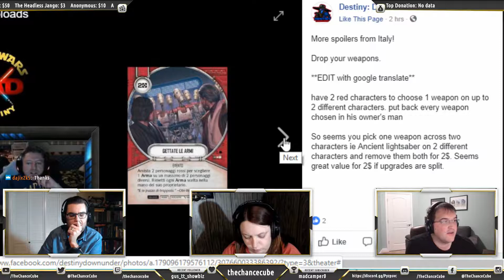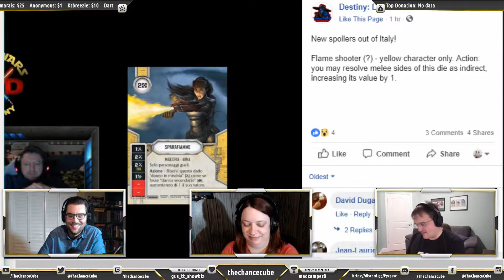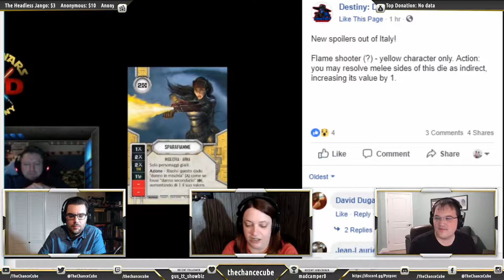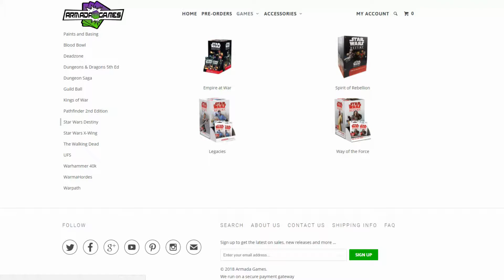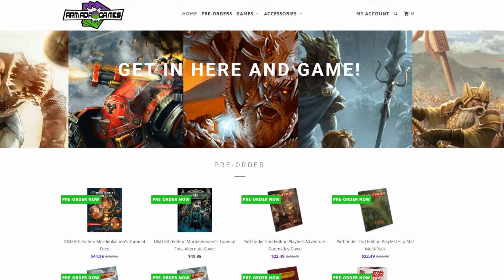Episode CVI: Driving Engagement Between Events | The Chance Cube Podcast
The Chance Cube Podcast
Episode CVI:  Driving Engagement Between Events

Rebroadcast from Twitch

This week we discuss ways in which you can continue to drive engagement during the "slow" times in the game. We also discuss the latest Star Wars: Destiny news review your answers to our weekly question!

Watch the show LIVE on TWITCH every Tuesday night at 9:00pm Eastern

Please take a moment to give us a review on iTunes

Get official The Chance Cube game accessories and swag from our vendors